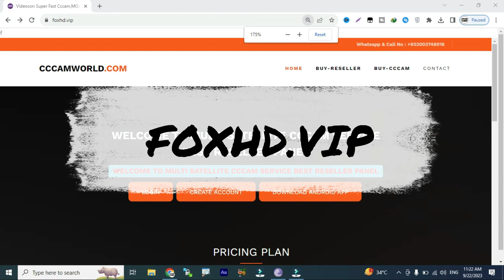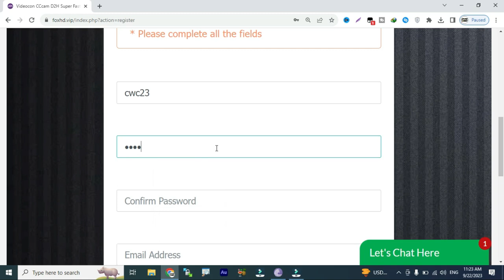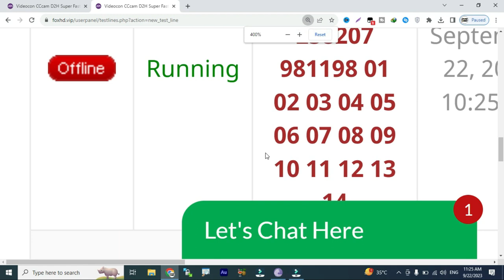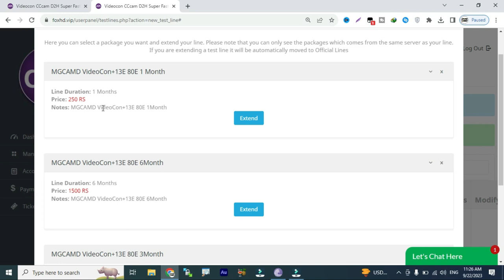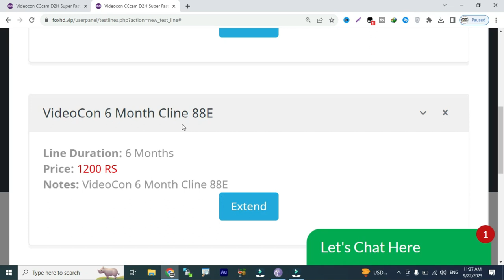CWC23 Special - Videocon 88E MGcamd 1 Month Free Cline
Videocon 88E MGcamd 1 Month Free Cline 2023 l CWC23 Special l

2 Days Free cline
5 Days Free cline With Multi Satlite
108E tatasky 83E sd and hd cline reseller panel
83e cccam panel
airtel hd cline price in pakistan
5 day free cline
5 day free cline
 freecline2020,
cline facebook,
cline generator,
free,cccam cline,
working all satellite,
videocon d2h,